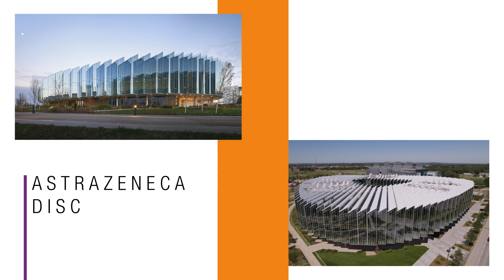AstraZeneca -The Discovery Centre: creating spaces for science & discovery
AstraZeneca’s Discovery Centre is a state-of-the-art global research and development facility located in the heart of the Cambridge Biomedical Campus. Designed to the world’s highest environmental standards, it accommodates over 2,200 research scientists and features the most advanced robotics, high-throughput screening, and AI-driven technology.